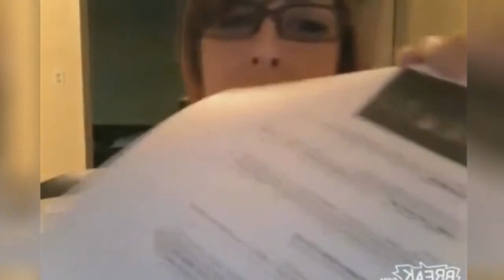angry gamers caught on act.